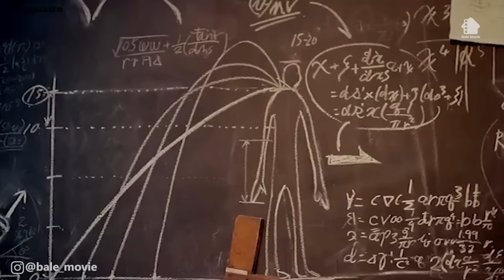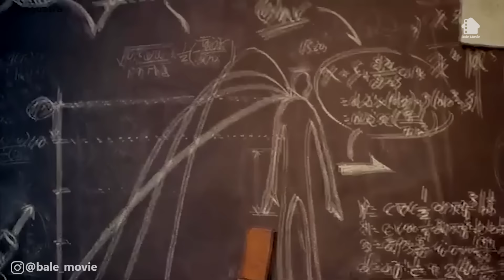Manusia Raksasa Pemakan Manusia (PART 3) | ALUR CERITA FILM ATTACK ON TITAN LIVE ACTION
JUDUL FILM : ATTACK ON TITAN

Attack on Titan berkisah tentang suatu zaman dimana umat manusia menghadapi ancaman kepunahan akibat serangan para Titan (manusia raksasa). Yang mengerikan adalah para Titan ini benar-benar sengaja mengincar manusia untuk “dimakannya”.